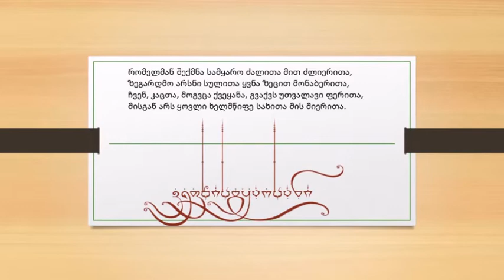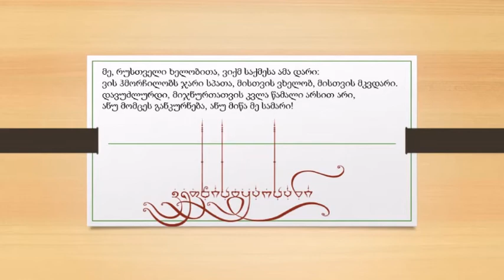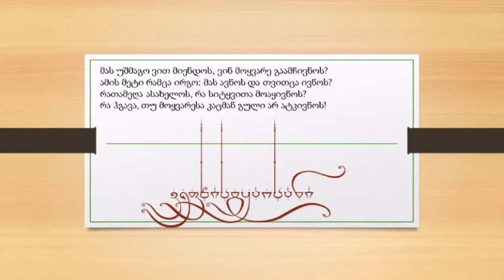3(1).1. VII - VIII კლასის საკითხავი - ვეფხისტყაოსანი. შესავალი.